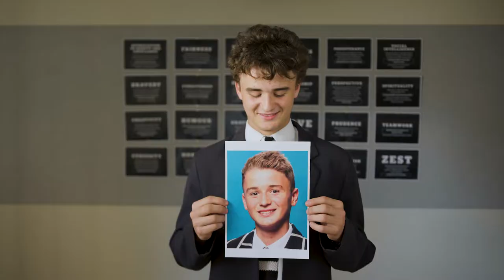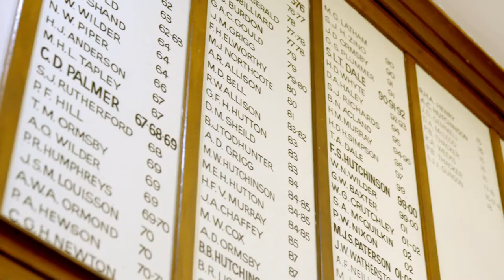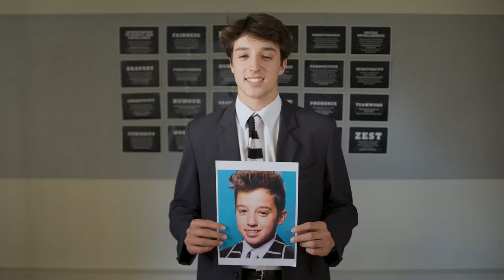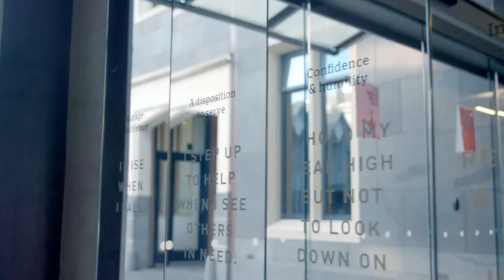Open Day 2022 - The Christ's College Experience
Explore our Open Days videos to find out what life is like at the South Island’s only independent secondary school for boys.